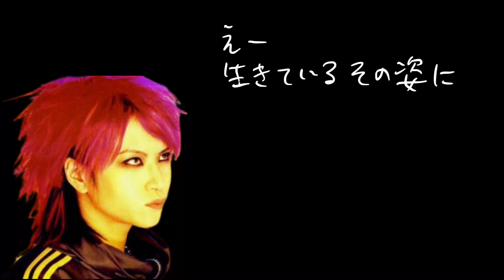【なやみ】酒と睡眠に葛藤しつつクリエーターとして悩みたいhide